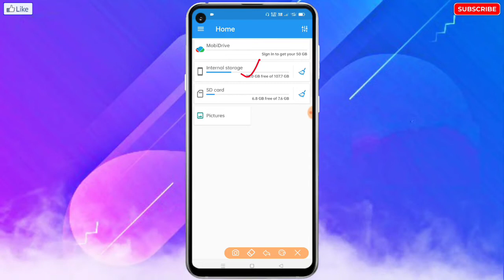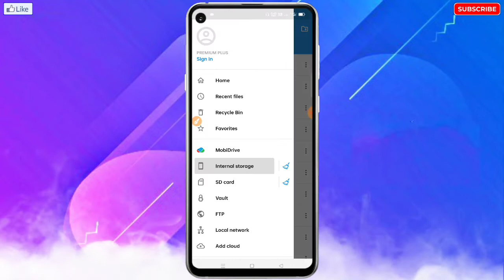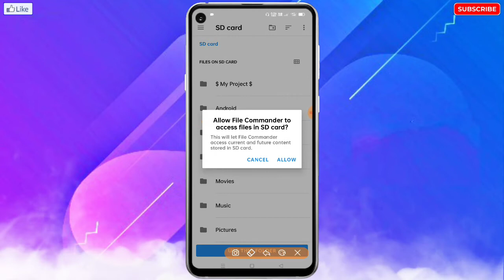Tecno Mobile Me Files, Folder Delete Kar Rahe Hain Delete Nahi Ho Raha Hai | Folder Delete Problem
🔥☞ 𝗛𝗲𝗹𝗹𝗼 𝗗𝗼𝘀𝘁𝗼𝗻 !!!

___________❀ ᴛʜᴀɴᴋ ʏᴏᴜ.❀___________